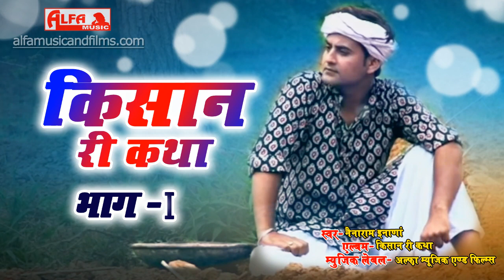नैनाराम ईनाणा हिट | मारवाड़ी लोक कथा | किसान री कथा भागा - 01 Nainaram Inana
Singer: Nainaram Inana
Album: Kisan Ri Katha
Music Label: Alfa Music & Films
Language: Rajasthani

Rajasthani Marwadi Katha &  Kissa